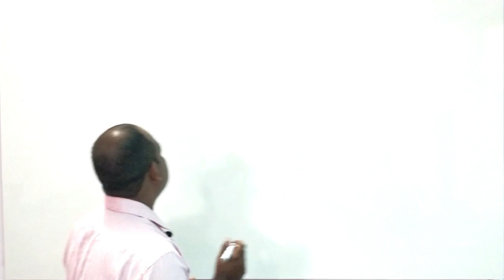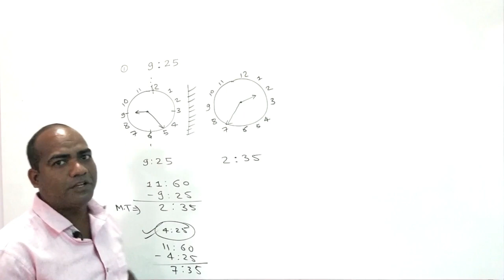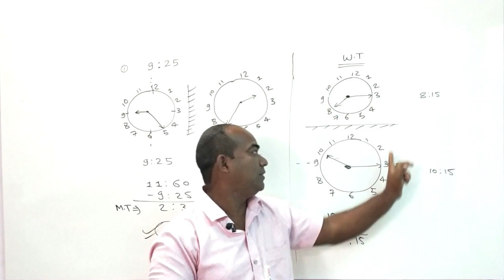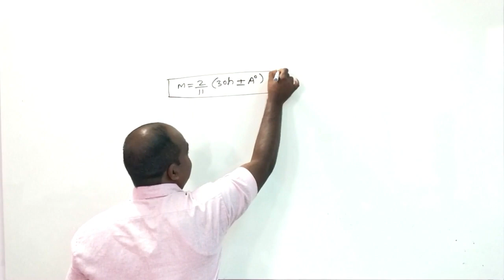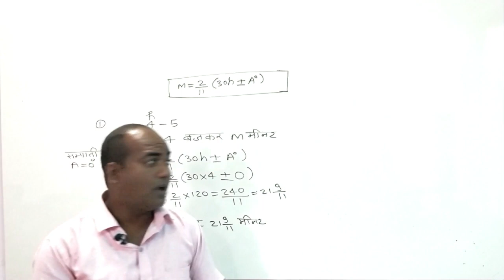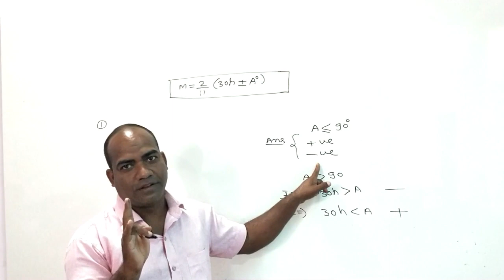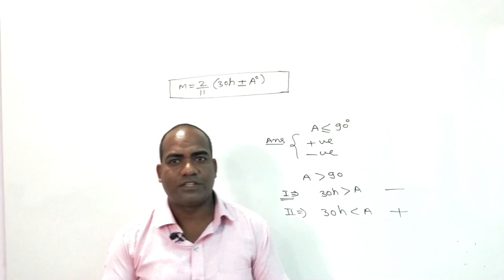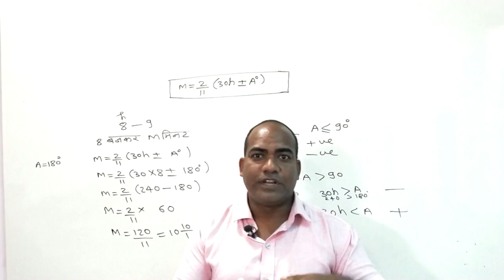Clock Part - 2